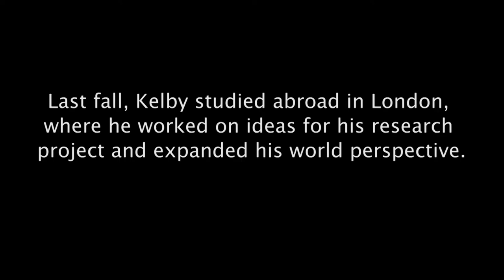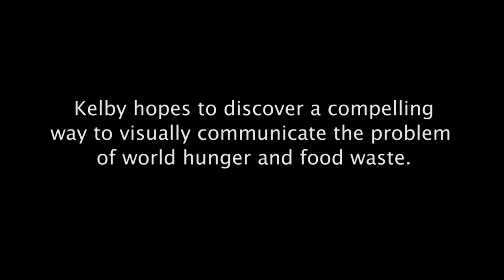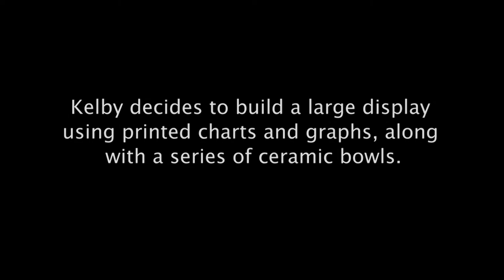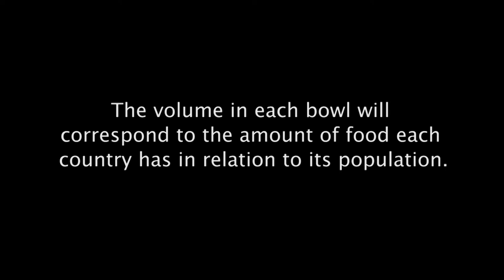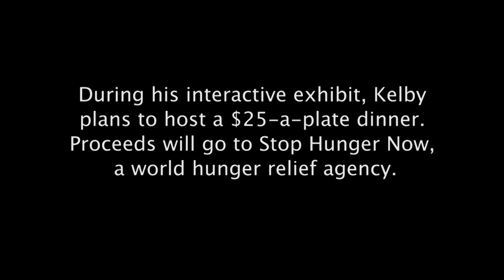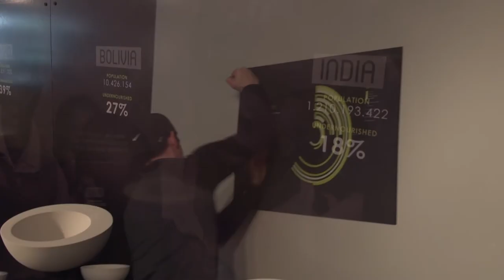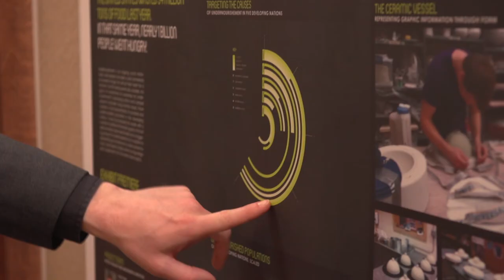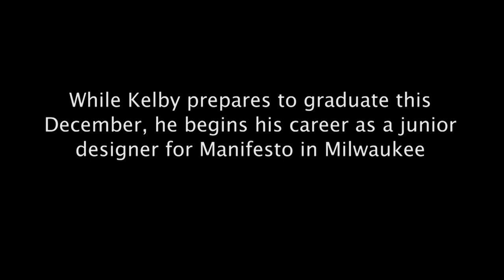Designing a Message--Kelby Shaw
Kelby Shaw is an undergraduate student in the College of Arts and Communication at UW-Whitewater. Through his undergraduate research project, he hopes to create a better way to communicate the problem of hunger and food waste in the world.